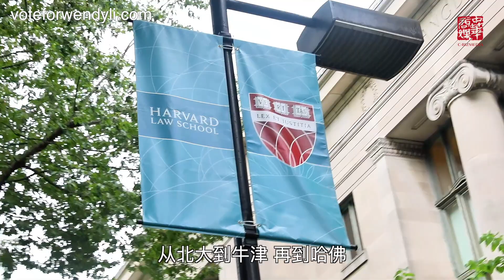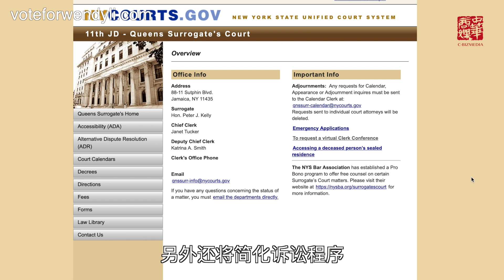Wendy LI李昌永：公正公平廉明高效的法官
皇后区人民需要一位公正、公平、廉明、高效的遗嘱认证法庭法官。

公正，是司法体系的第一要义；
公平，是人民追求的基本权利；
廉明，是公职人员的道德操守；
效率，是公正公平的有力保障。

Wendy Li李昌永法官就是四者兼具的最佳人选。

从北大到牛津再到哈佛，学到了扎实的专业素养；
20多年律师生涯和6年法官实践，积累了丰富的司法经验；
出生草根、宽容关爱，孕育了丰富的人文情怀。

相信她，支持她，选择她，让我们共同打造一个真正服务于民众的皇后区遗嘱认证法庭。